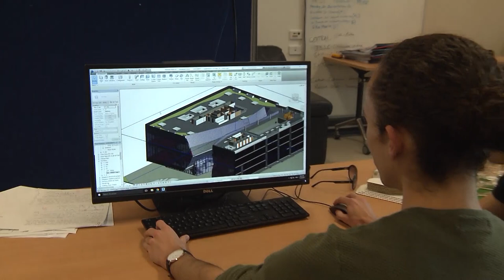Awesome in Architecture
Reaffirming our Architecture programs number one status in the Australian Government’s 2016 national Student Experience Survey, current students outline what makes their Griffith University program so Remarkable. 86.4% of past Architecture students also rated the overall quality of their educational experience as positive.